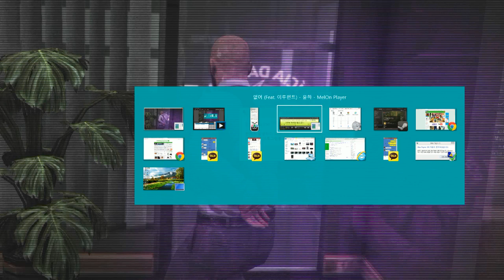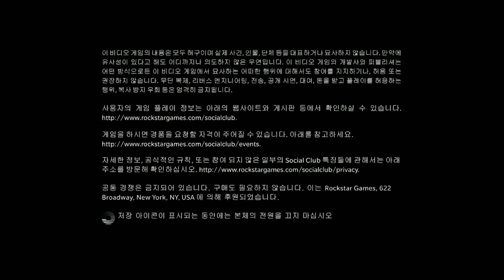[개복어] MAX PAYNE 3 131207 9화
맥스페인의 브라질 탐험기